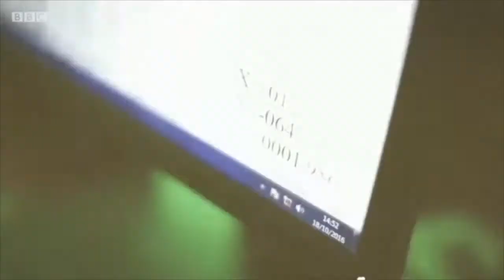This Is Carbide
I love Carbide so much to the point I made this video.